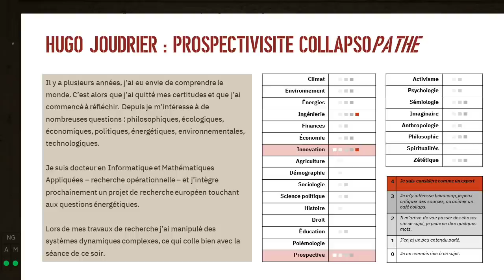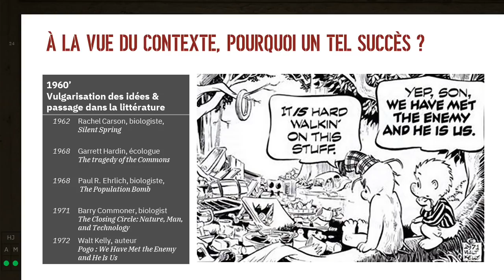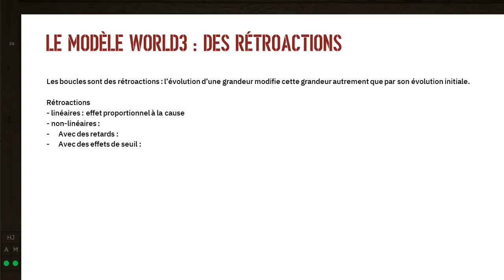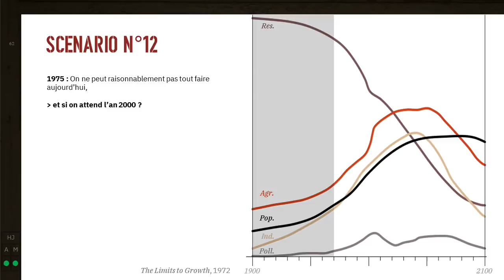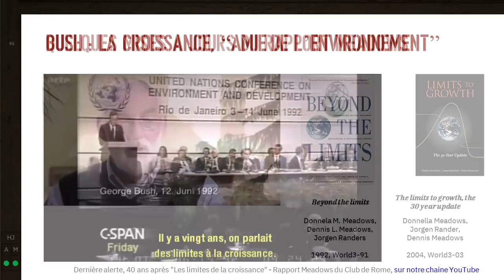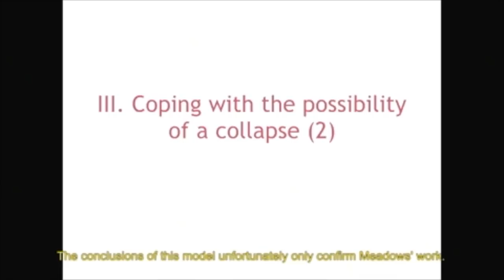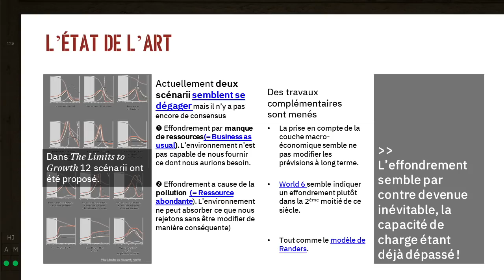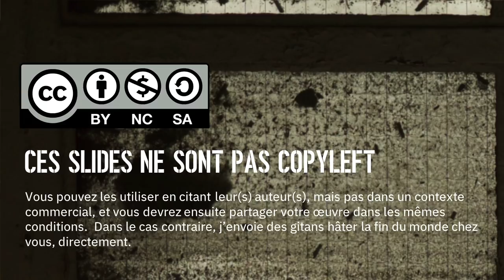Décryptage du rapport Meadows : les limites à la croissance [Hugo Joudrier]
Un des textes fondamentaux de la collapsologie, exposé et mis en perspective par Hugo Joudrier (expert en systèmes dynamiques), à l’occasion de la 10ème séance des cafés collapsologie de Grenoble.

Enfin les documentaires que nous avons utilisé pour illustrer nos propos sont recensés sur notre chaîne YouTube , mais au cas où…

1. 0:00 introduction
2. 1:38 : problèmatique
3. 2:11 : l’histoire de la construction du rapport, et sa diffusion
4. 11:00 : les mains dans le modèle
5. 21:05 : les 12 scenarii
6. 40:20 : réception du rapport
7. 53:00 : « et pendant ce temps là »… ce qui s’est passé, ou pas, après la réception du rapport
8. 1:24:40 : débat (désolé pour le manque de discipline dans le passage de micro...)